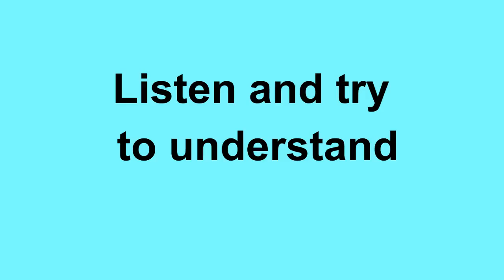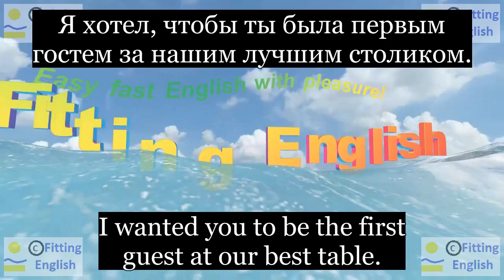Lesson121 Study English through film FOOLS RUSH IN on 4chnl RU Fitting English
I wanted you to be the first guest at our best table.
Я хотел, чтобы ты была первым гостем за нашим лучшим столиком.
I'm very honored.
Я очень польщена.
Alex, this is so romantic.
Алекс, это так романтично.
НОВЫЕ СЛОВА С ИХ ПЕРЕВОДОМ:
guest гость
table стол
honor(be honored) польщен
romantic роматичный